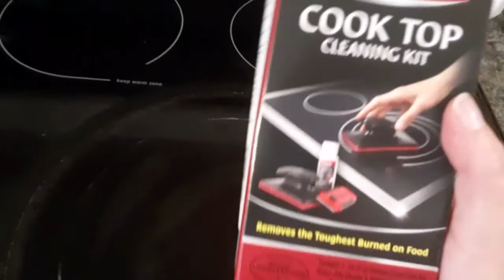CLEAN WITH ME! New Stovetop cleaner! cleaningmotivation stovecleaning | Kayla King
Hey Y'all! Today I used this Weiman Cook Top Cleaning kit and it really helped me to clean the icky grease from my stove top so I wanted to do a review of the product incase you were needing a good cleaner. I do have an older stove and this video is in no way sponsored, however the product worked very well. Give this video a big thumbs up. xxKayla

Thanks so much for joining me on this journey! xxKayla